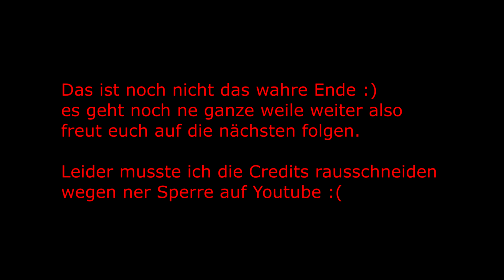Lets Play Dragon Quest 11 #107 / Gegen den Herrn der Finsternis / Gameplay (PS 4 / Deutsch / German)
Lets Play Dragon Quest 11 Gameplay PS 4 / Deutsch / German

Das Spiel folgt der gefahrvollen Reise eines gejagten Helden, der das Geheimnis seines Schicksals mithilfe zahlreicher charmanter Mitstreiter lüften muss. DRAGON QUEST XI nimmt Spieler mit auf eine Reise über mehrere Kontinente und die weite See, auf der sie von einer ominösen Macht erfahren, welche die Welt bedroht. Das Fantasy-Abenteuer erweckt dabei eine riesige, wundervoll detailreiche Welt zum Leben, die perfekt abgestimmte, rundenbasierte Kämpfe und eine fesselnde Geschichte bietet, die Fans wie Neueinsteiger ansprechen wird.